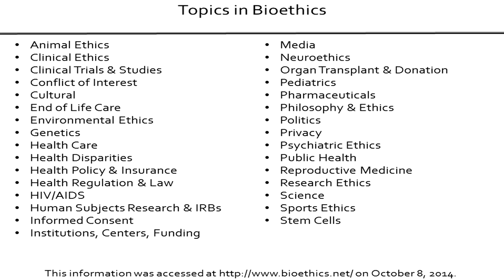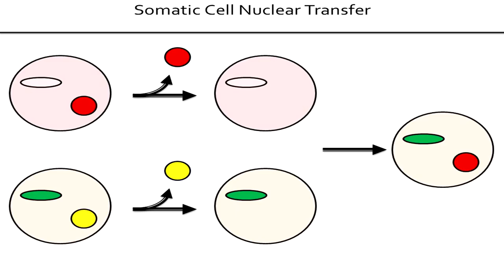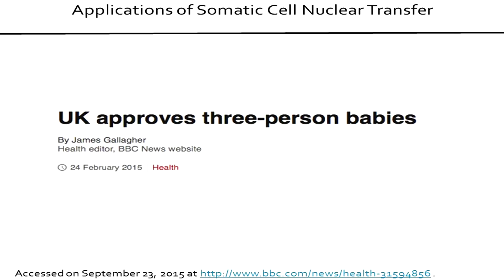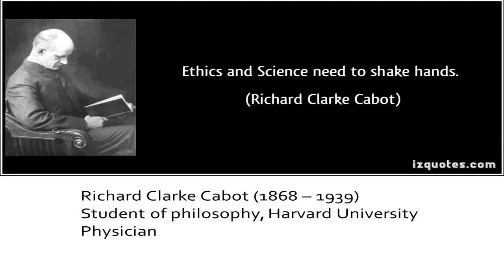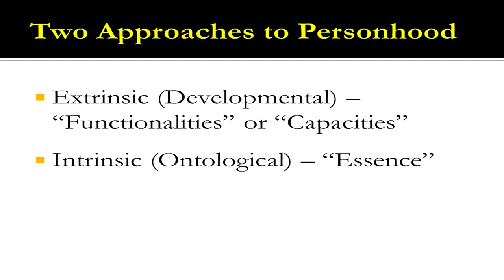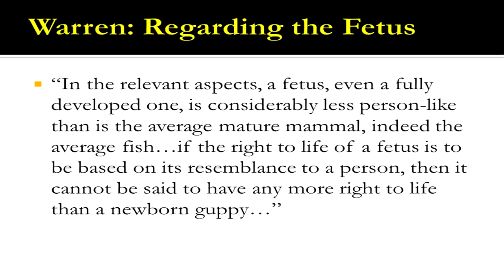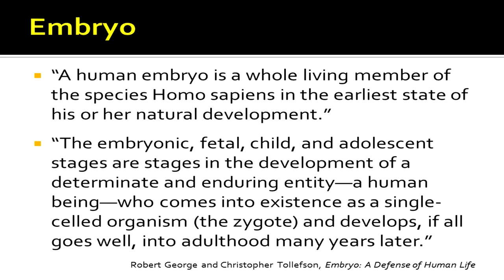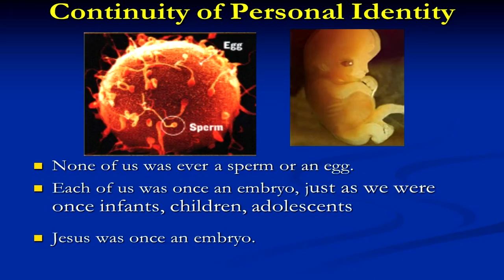Dr. Phil Thompson & Dr. Dennis Matlock - The ACTS Experience 2016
DR  PHIL THOMPSON & DR  DENNIS MATLOCK